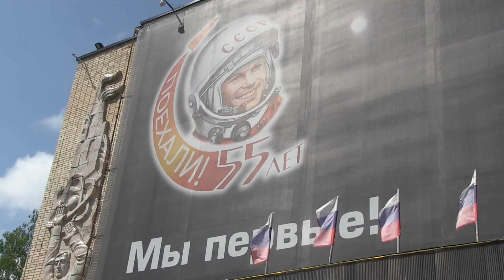2016-05-29 Звездный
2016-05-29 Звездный